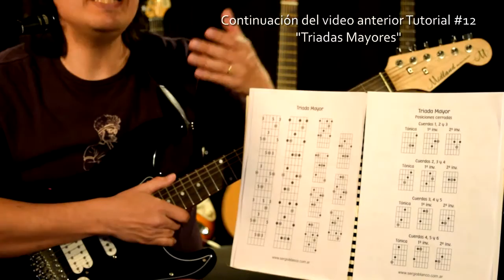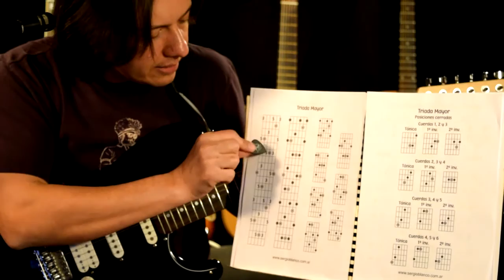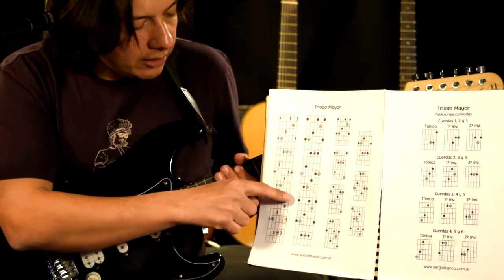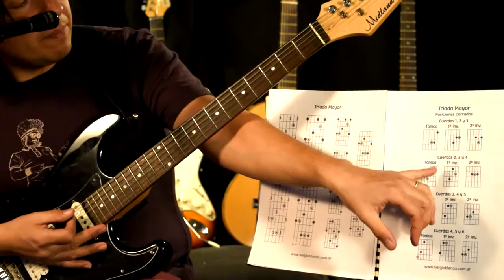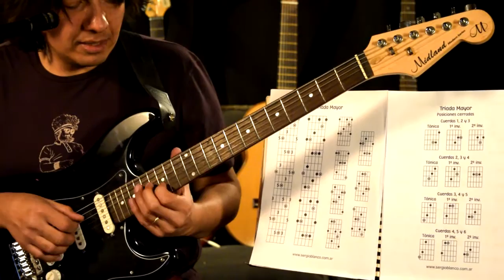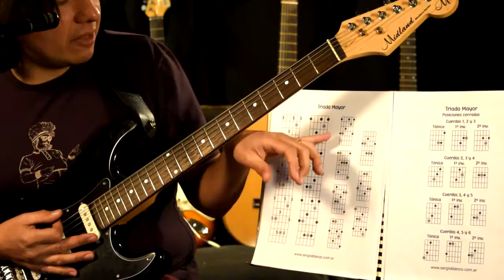Escala Mayor en Guitarra 6 - Triadas Mayores 2 Tutorial #13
Escala Mayor 6 Armonización - Triadas Mayores, Posiciones  Cerradas
Ejemplos en C, F y G triadas presentes en las escala mayor de C. Facilmente trasladable a cualquier tonalidad

Clases de canto, guitarra y bajo en Huringham